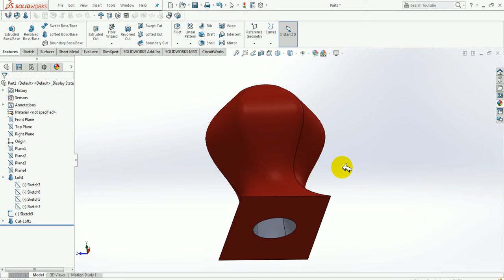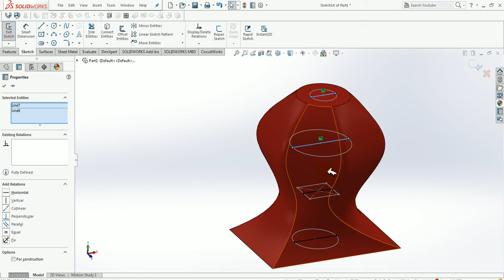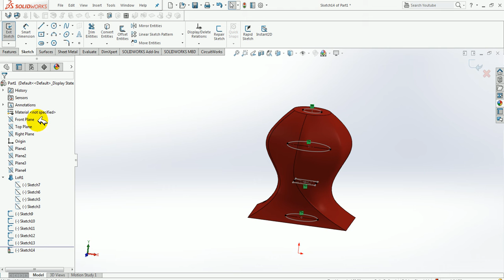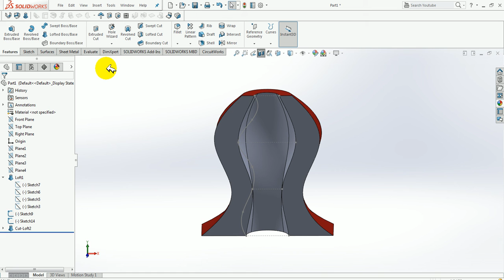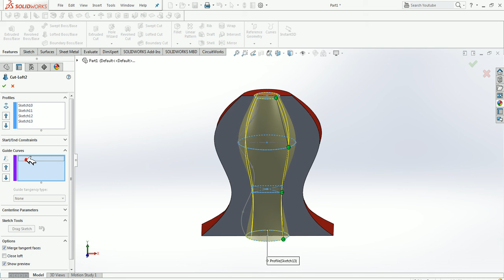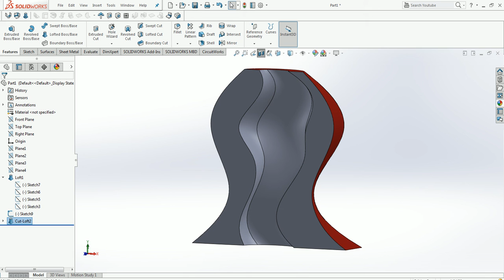Solid Work Tutorial 39 Lofted cut guide| Lofted Cut guide command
In this video I will show you how to draw Lofted cut Guide command  in Hindi, what is the use of this command in solid work and After watching videos you can definitely draw this command,

for watching more videos link are given below

Please tell me in comment section how much useful this videos for you ?